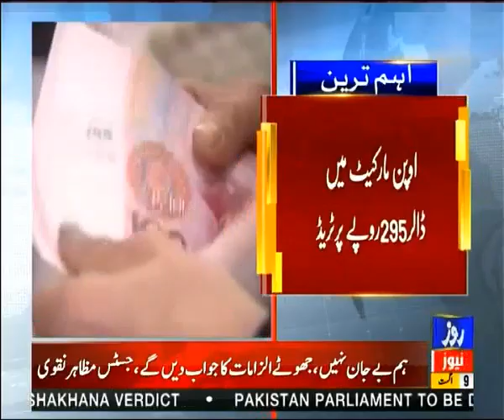91 paise drop in dollar price in interbank | Roze News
انٹربینک میں ڈالرکی قیمت میں91پیسے کمی